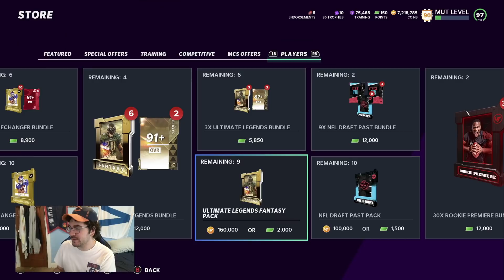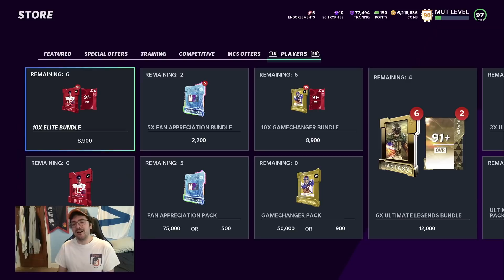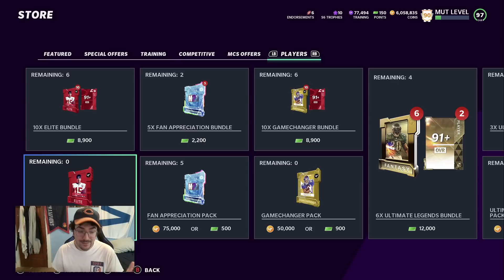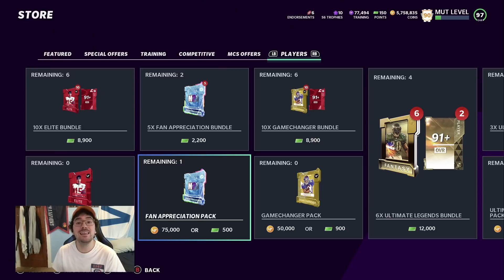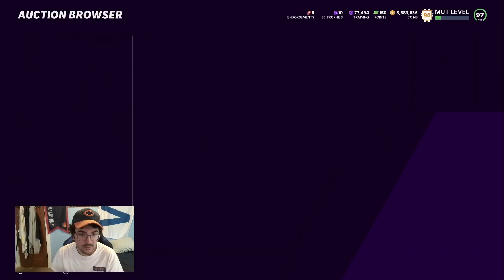INSANE 1.5 MILLION COIN PACK OPENING IN MADDEN 21!! 1 OF THESE PACKS WENT ABSOLUTELY INSANE TODAY!!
This was a surprising pack opening today!! I never would've thought this.